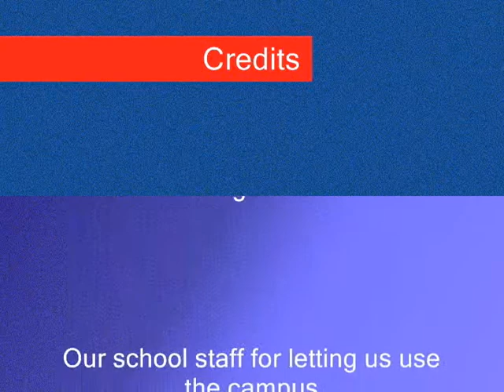Environment News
Student made films from Willamette Primary school from 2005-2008.  Mr. Diltz's fourth and fifth grade classes.  Enjoy.